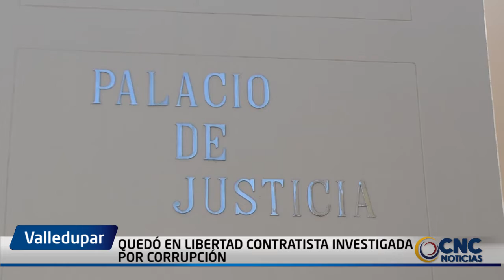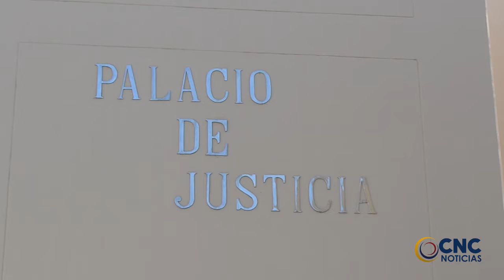QUEDÓ EN LIBERTAD CONTRATISTA INVESTIGADA POR CORRUPCIÓN